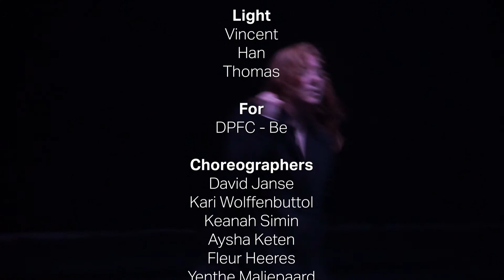DPFC Total Body Workout Training@Home Maart 2021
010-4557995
Kromhoutstraat 13
3067 AE Rotterdam